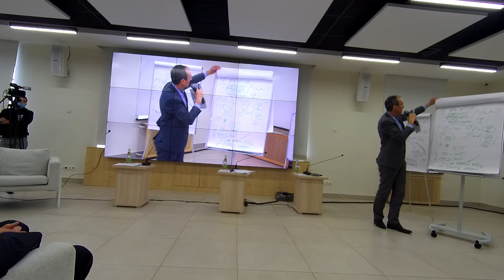Создание конкурентных условий инвесторам районных промышленных площадок индустриальных парков №8